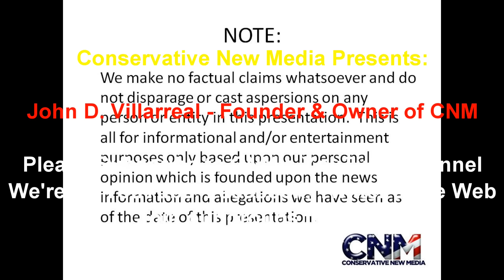Jeremy Lin wins BIG with 35 points in OT in Hornets vs. Raptors game - JDV reaction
Jeremy Lin had an amazing game!  The Charlotte Hornets vs. Toronto Raptors went to overtime and Jeremy Lin came up with a huge 35 points to lead the Hornets to a key OT win!

John D. Villarreal, the 4X National Champion and Super Genius, reacts to this incredible game and how great Jeremy Lin played.